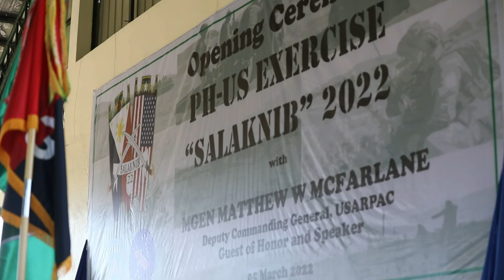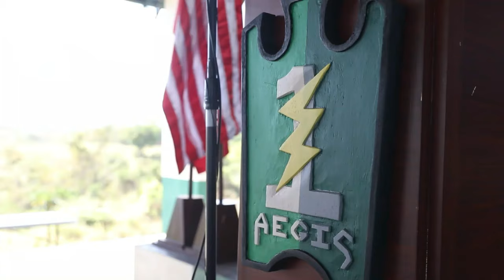U.S. Army Pacific an the Philippine Army kick off the start of Salaknib 2022 at Fort Magsaysay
U.S. Army Pacific an the Philippine Army kick off the start of Salaknib 2022 at Fort Magsaysay, March 05, 2022. The annual exercise aims to enhance the strategic readiness capabilities of the U.S. Army and Philippine Army. (U.S. Army video by Pvt. Kai Rodriguez/28th Public Affairs Detachment)

Salaknib 2022 Opening Ceremony
FORT MAGSAYSAY, PHILIPPINES
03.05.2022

Film Credits: Video by Pvt. Kai Rodriguez
3rd Infantry Brigade Combat Team, 25th Infantry Division